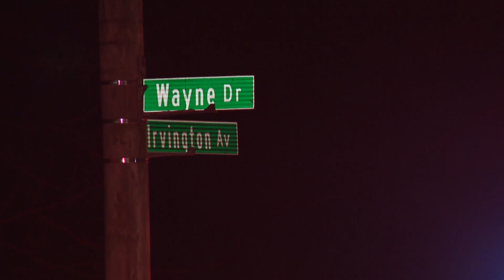20 killed in Indiana fires this year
The state fire marshal calls it concerning and tragic.